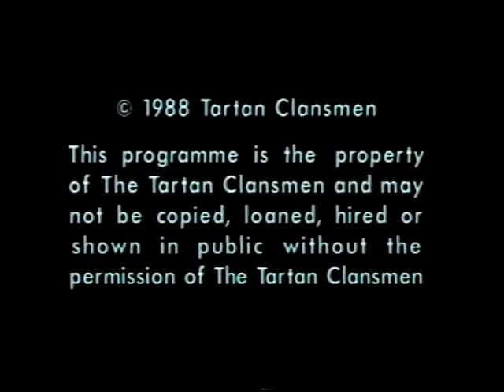Tartan Clansmen 1988